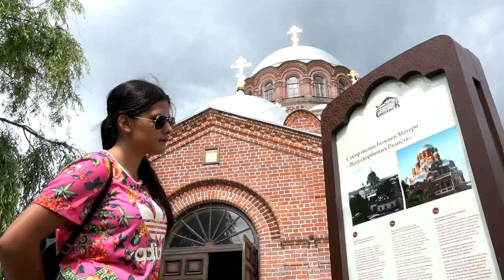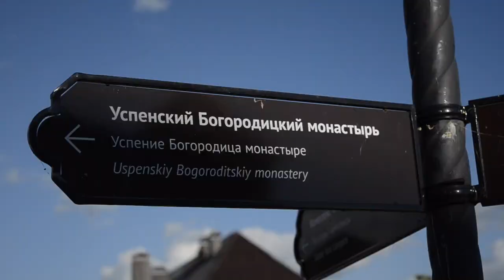Conoce la Isla de Sviyazhsk con Bris Mat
Ahora fue turno de conocer la cultura e historia de esta Isla Rusa, ubicada en el Municipio de Tatarstan.